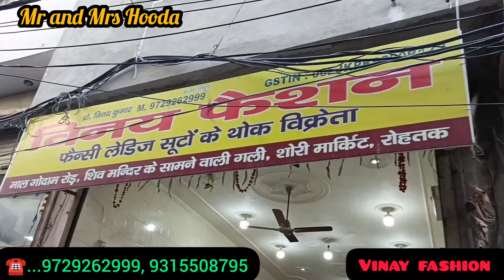अब सूरत अहमदाबाद रोहतक में |Two Tone, camric, slub, jaam के पक्के मैन्युफैक्चरर | रोहतक शोरी मार्किट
Shop Name
 Vinay fashion
Durga bhavan mandir, Mall Godaam road, Shiv mandir ke samne wali gali, Rohtak shori market

VIDEO DECLAIMER